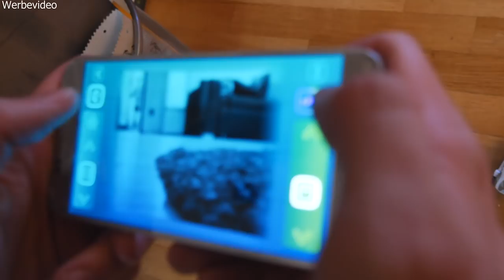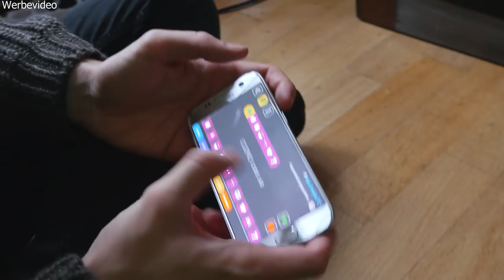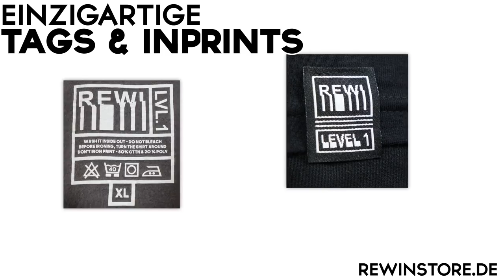Unser NEUES UFO HAUSTIER!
- werbung - Vielen Dank an Anki für die Zusammenarbeit!